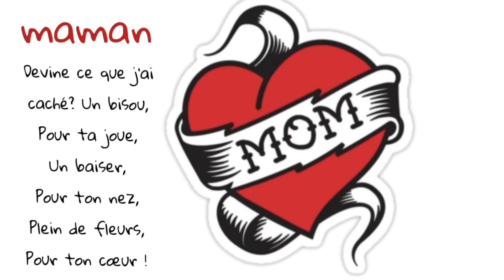poésie maman CP CE1 CE2